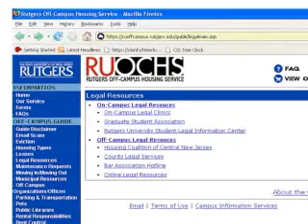OCHS PSA2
Off Campus Housing